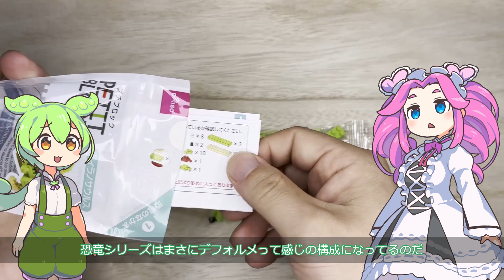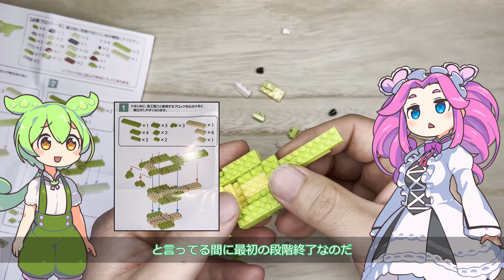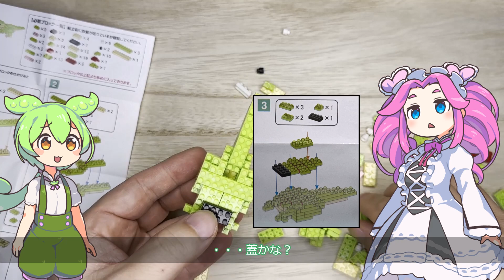プチブロックで組み立て遊び 恐竜1ティラノサウルス【ダイソー】【ずんだもん＆四国めたん】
下の方に偏ったのは反省点

□編集ソフト

□使用立ち絵

□使用BGM

□使用SE